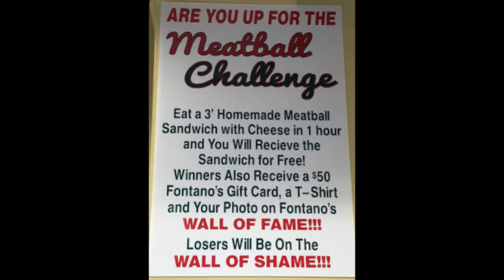MONSTER MEATBALL SUB SANDWICH CHALLENGE!! | 7LBS (3.2KG), 3FT (91CM) LONG!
In this food challenge video, I'm at Fontano's Subs in Chicago, Illinois. I take on their massive 3 foot long Meatball Sandwich Challenge that consists of eighteen 1/4 pound meatballs, lots of cheese and marinara sauce, all served in a large 3ft (91cm) long baguette. I have one full hour to finish, and if I can do that, I get free meal, a T-shirt, a hat, and a $50 gift card. Did I finish it on time? Watch the video until the end to find out!!